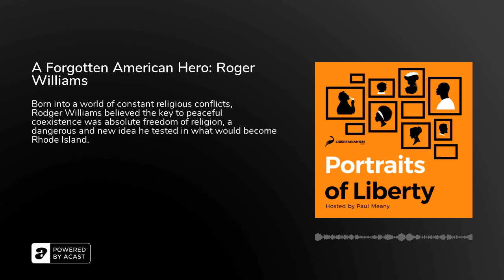A Forgotten American Hero: Roger Williams - Portraits of Liberty Podcast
Born in England while Puritans were persecuted, Williams hopped aboard a ship to America in an attempt to find a place where freedom of religion was a guaranteed right. Unable to find a home free of religious persecution, he founded his own colony, now known as Rhode Island, one of the first places ever to establish absolute freedom of religion with no ifs or buts.